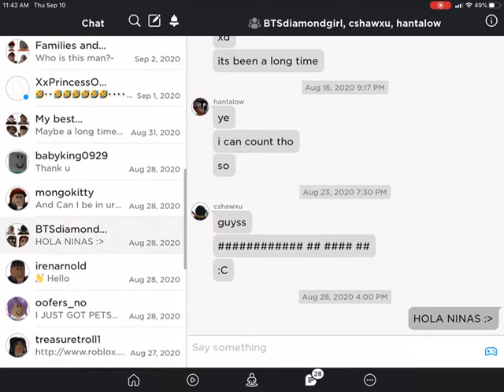𝓜𝔂 𝓡𝓮𝓼𝓽𝓾𝓻𝓪𝓷𝓽 𝓒𝓱𝓪𝓷𝓰𝓮𝓭 𝓐𝓰𝓪𝓲𝓫